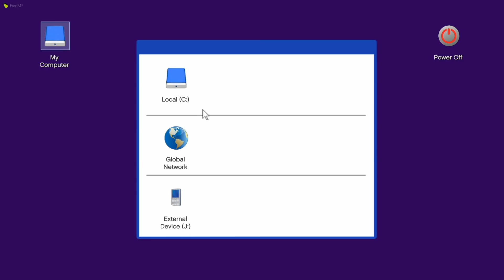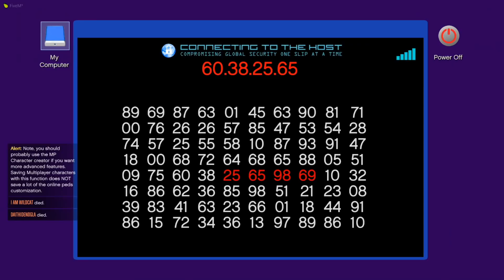GTA 5 but we destroyed it with mods...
Install Raid for Free ✅ IOS/ANDROID/PC and get a special starter pack 💥 Available only for the next 30 days